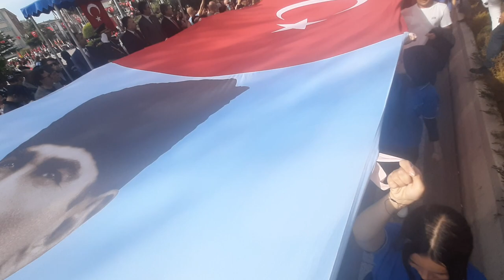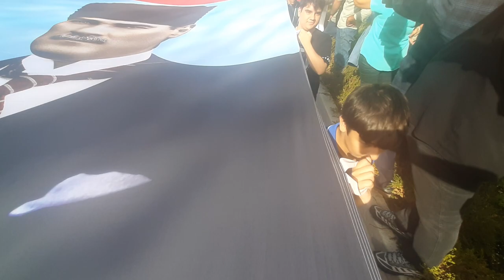youtube video #-EdyTa6UvjE